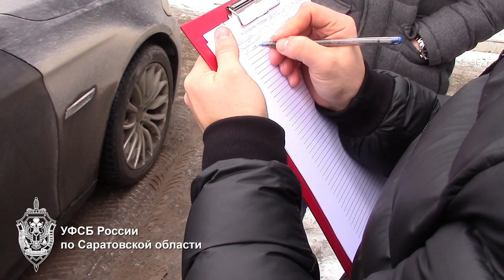В Саратовской области задержан за взятку замглавы администрации МО